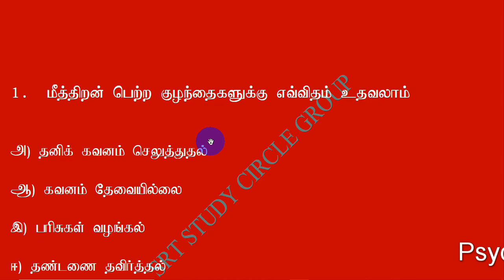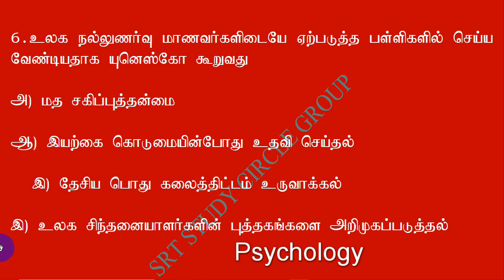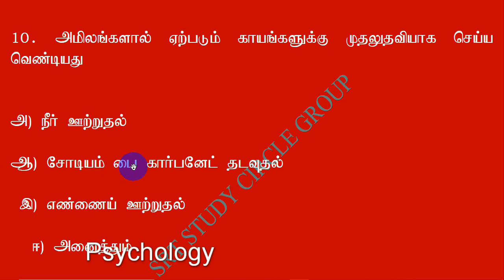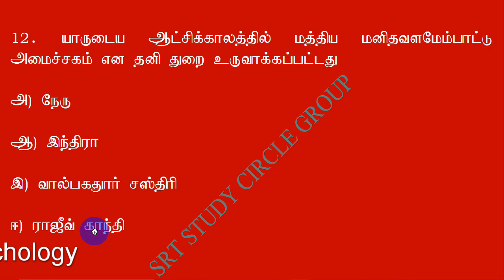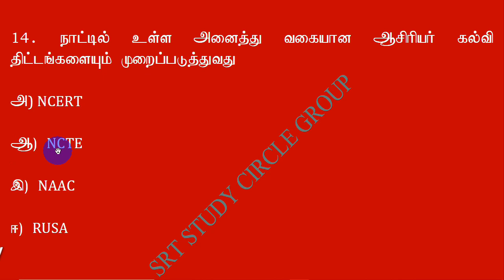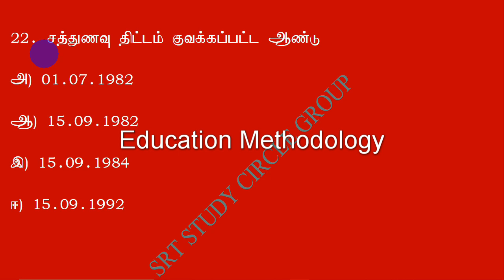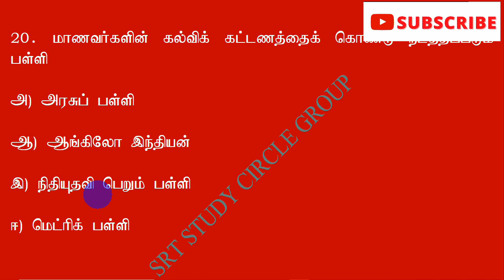கல்வி உளவியல் Top 25 QNs PG TRB 2021 - Education Psychology SRT Study Circle Group -Methodology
Education Methodology கல்வி உளவியல் - PG TRB 2021 - Education Psychology - SRT Study Circle Group

கல்வி உளவியல் IMPORTANT 25 QNs PG TRB 2021 - Education Psychology SRT Study Circle Group - Methodology

0:00 PG TRB கல்வி உளவியல்
0:20 Education Methodology
05:00  - கல்வி உளவியல்

Top 30 கல்வி உளவியல் - PG TRB - Psychology -SRT Study Circle Group

TOP 30 MCQ PG TRB - கல்வி உளவியல் - Mcqs - Psychology -SRT Study Circle Group Education Methodology
Important multiple choice questions in psychology Education Methodology in tamil
pg psychology in tamil

EDUCATION METHODOLOGY

Unit-I
Pre-primary Education - Programme of Pre-primary Education-universalization of Primary
Education- Equality of opportunity- Secondary and Higher Secondary Education-Need for uniform
pattern-Non-formal and Adult Education-Functional Literacy Programme- Programmes for workers in
Unit-IV
The Learner, learning process – Learning situation – Significance of Educational
Psychology to the teacher concept of growth and maturity – Development characteristies and
trends – Developmental tasks and education – Development of mental abilities – Attention,
Inattention and distraction – span of attention, sensation and perception – factors in perception –
Errors – concept formation – Piagets stages of cognitive development – concept maps language.
Imagination, thinking and reasoning – Psycho– linguistics – Implications for the teacher.

Unit-VIII
Modernization of education – National Educational Policy (1986) – DPEP-Special
focus on Teacher Education (DTERT, DIETs, BRCs, CRCs) MLL based curriculum and
syllabus - Joyful learning - Autonomy in institutional structures – Individual freedom – Library
based learning: Self paced instruction – pace setting schools - Mobile schools – De-Schooling
and non-classroom learning – community schools – school complex Distance education and open
learning – Education through mass communication – Special education – Sainik School –
Defence academy – Educational Technology – need for and use of Industructional technology –
mass media for instructional purposes – Review of radio and TV educational programmes –
educational computing.

psychology trb important question
pgtrb psychology syllabus
pg trb gk questions in tami
pgtrb psychology reference books
educational psychology in tamil
pgtrb psychology material
pgtrb psychology material in tamil
pgtrb psychology material in tamil medium
pg trb education
pg trb educational psychology in tamil
pg trb education syllabus
pg trb education study material in tamil
pg trb education methodology in tamil
pg trb education methodology material in tamil
psychology
pg trb psychology material in tamil
pg trb psychology material in english
pgtrb mcq
pg trb  mcq 2021
pg trb multiple choice questions
pg trb multiple choice questions 2021
PGTRB PSYCHOLOGY IN TAMIL
PG TRB PSYCHOLOGY IN TAMIL
PG TRB EDUCTION METHODOLOGY IN TAMIL
PGTRB EDUCATION METHODOLOGY IN TAMIL
PGTRB EDUCATION PSYCHOLOGY IN TAMIL
psychology notes
psychology question
psychology important question
psychology question and answer
PSHYCHOLOGY IN TAMIL